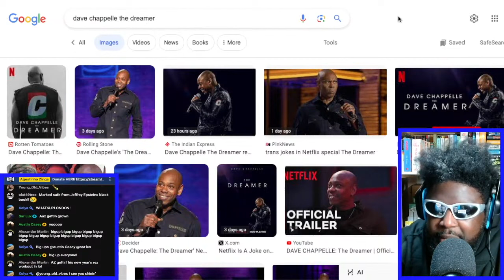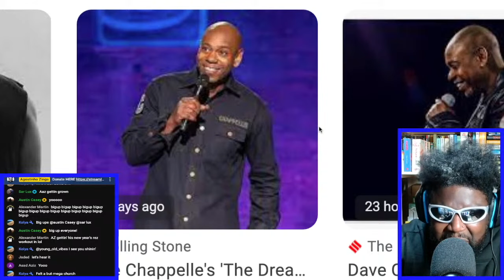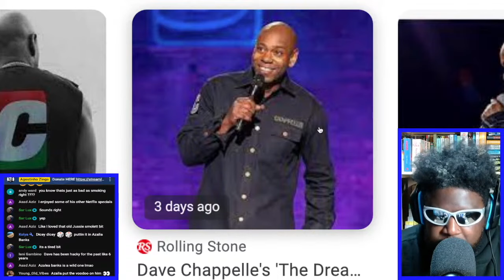DAVE CHAPPELLE: THE DREAMER [REVIEW]